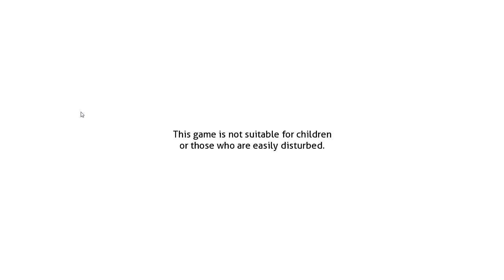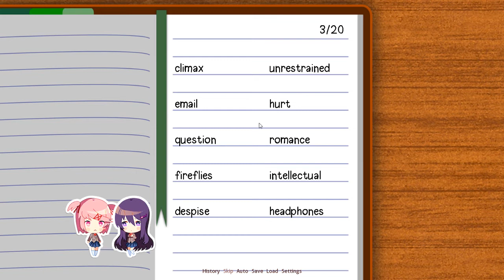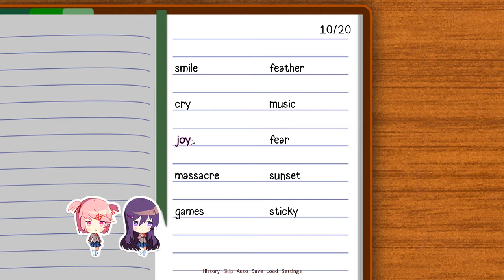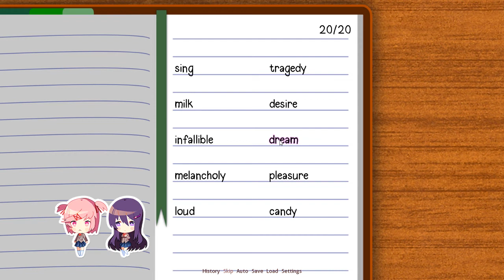El libro satánico de Yuri || Doki Doki Literature Club! #12